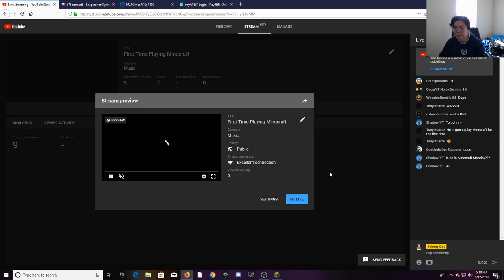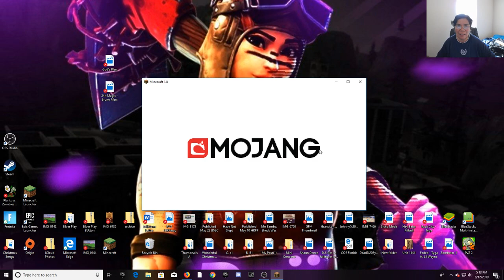First Time Playing Minecraft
It's Ms. Helen playing. Don't get disappointed now that it's not Johnny Dee.

Instagram.com/MrsDeeAndMore